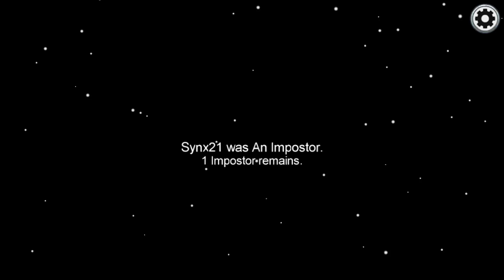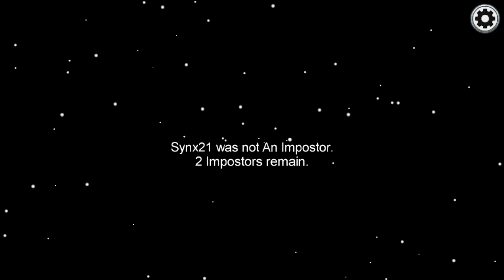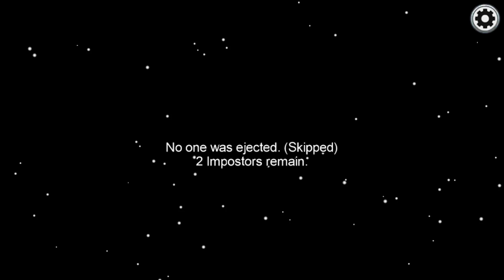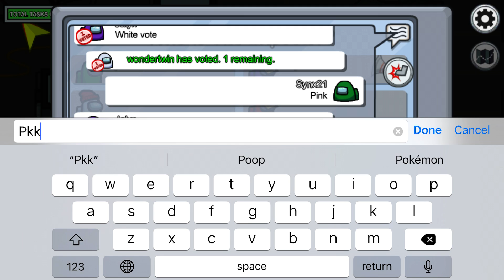Among us game play